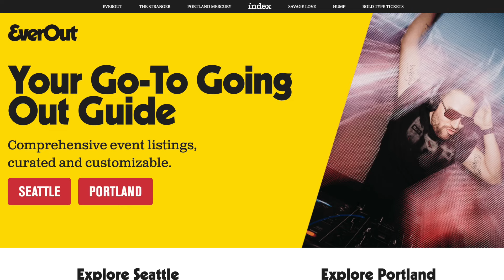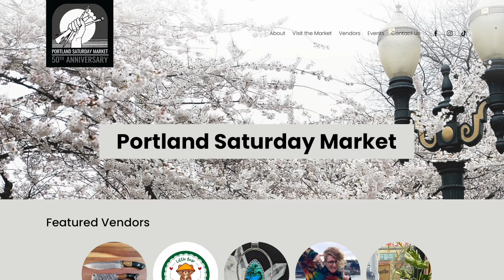What You MUST Know If Living In Portland Oregon [...this video is nuts]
What you must know if living in Portland Oregon, some pro tips for living in Portland Oregon, neighborhoods to check out, and things to do in Portland Oregon.

Matt Moss Oregon Real Estate Agent 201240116